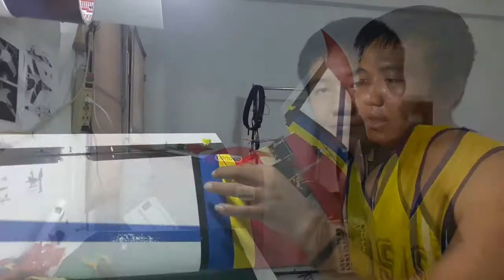เครื่องบินบังคับตอน แก้งานทำสีใหม่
แน่นำวิธีการแก้ไข้..ทำปีกบินใหม่
มีเทคนิคเล็กๆน้อยมาฝากในเรื่องของการลอกคลาบกาวที่ยึดกับเซอร์โวแบบง่ายๆ

ใครมีคำถามหรือแน่นำได้นะครับ
⛧ลิงค์อินบ็อค facebook
m.me/piya.wongsarasin

🚩เพจBank nkp.